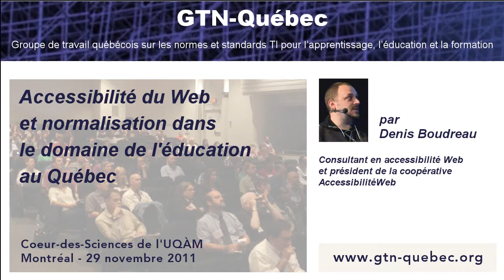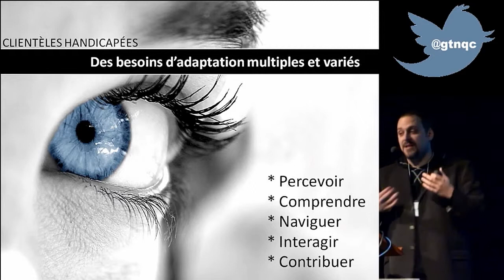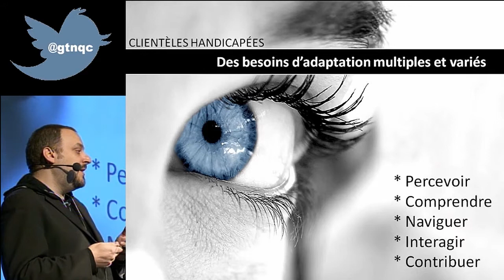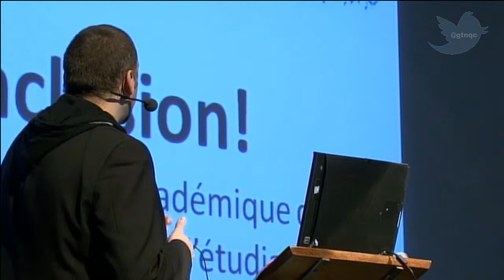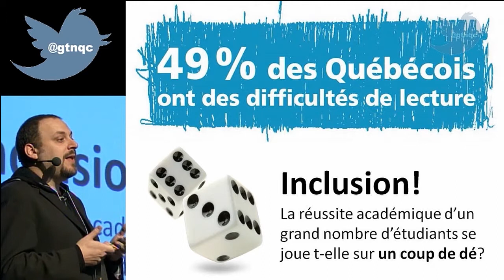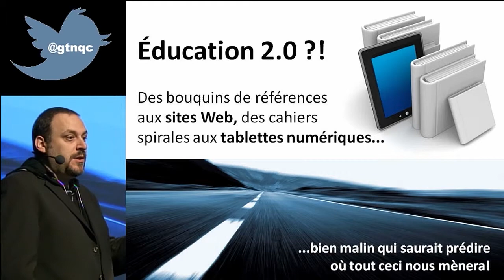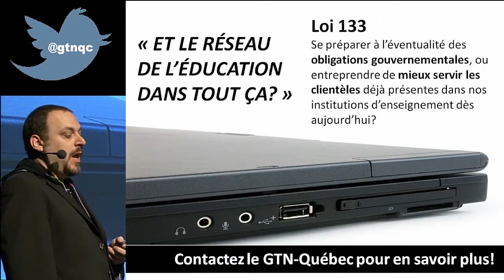Accessibilité du Web et normalisation dans l'éducation au Québec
Montréal, le 29 novembre 2011 - Denis Boudreau, consultant, président de la Coopérative AccessibilitéWeb et expert invité W3C (HTML5, Education and Outreach, Web Content Accessibility Guidelines) présente un état des lieux en matière d'accessibilité du Web et de normalisation dans le secteur de l'éducation au Québec. Source: Journée d'étude du GTN-Québec